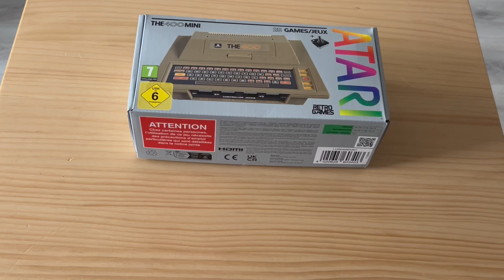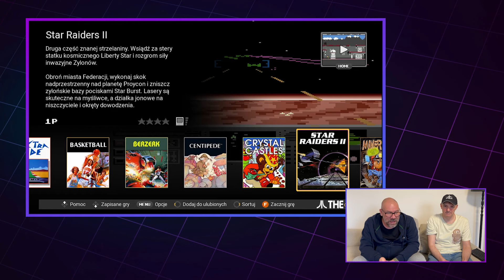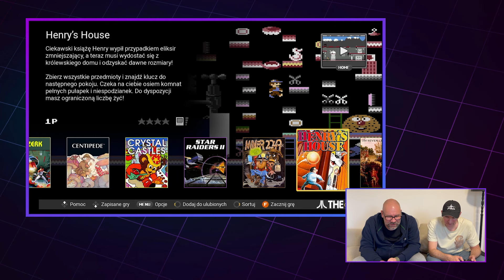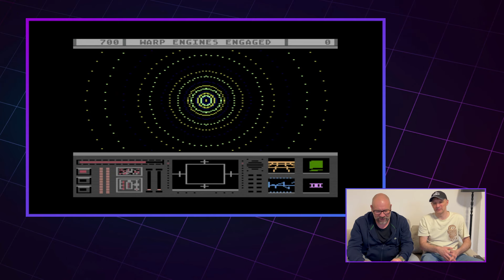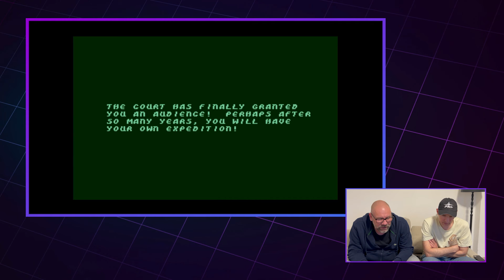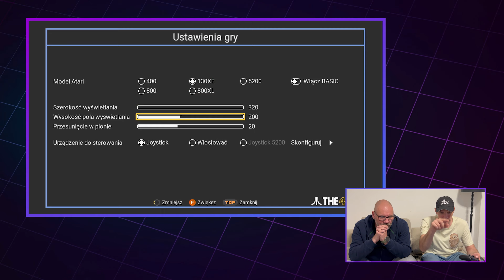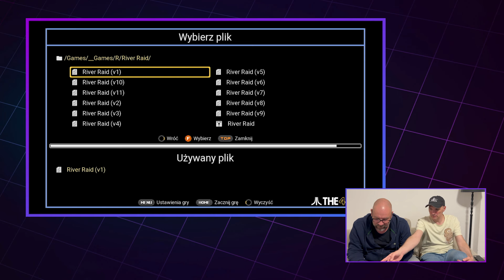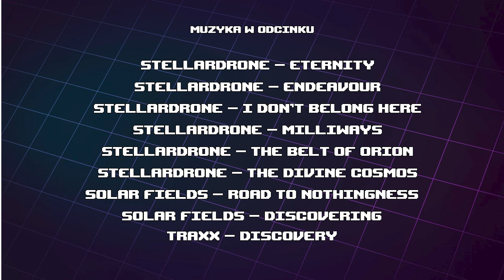"Mały, ale wariat!" - test Atari 400 Mini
Sprawdzamy co przynosi ze sobą stary/nowy komputer Atari 400 w wersji Mini